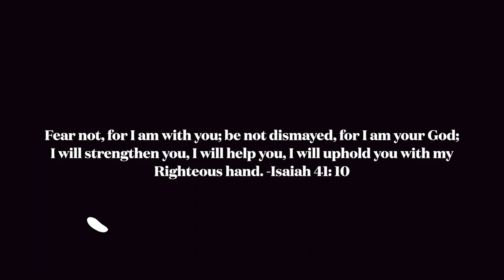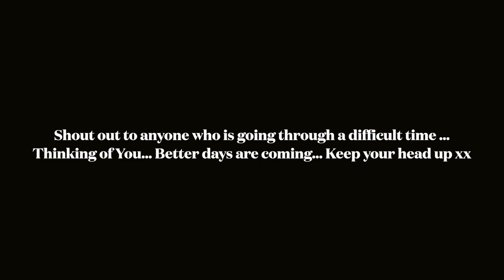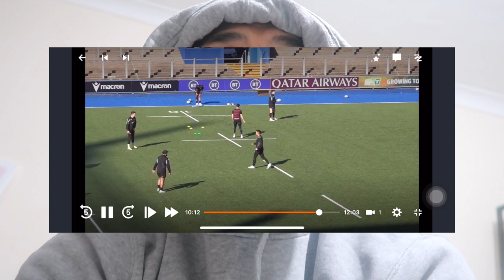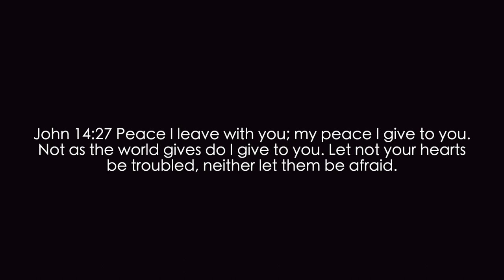EMOTIONAL CONFESSIONS OF AN INJURED RUGBY PLAYER | ANOTHER SET BACK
What an emotional VLOG.

With everything going on in the WRU concerning contracts... We've chosen to pull the curtain and allow you to see how we are walking by faith in this situation.

I am so passionate about sharing real life situations and issues that many of us can relate too.

I am also passionate about sharing my faith.

May this encourage you to keep the faith.. to put one foot infant of the other.

We cannot wait to share more of this season and part of our story with you all.

May you see The Lord work through our lives in this stretching season.

GOD BLESS XXX